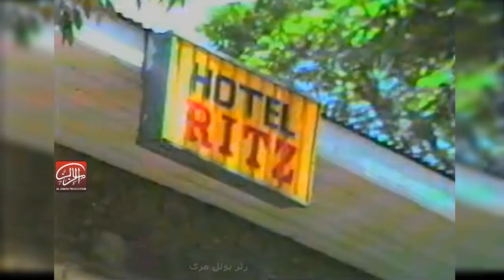Golden Memories Part-2 || Garage and Tour-1989 | Syed Jaffar u Zaman Naqvi al Bukhari Sarkar(dzt)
# ilm o Irfan , # irfan e Sahib uz Zaman (ajl)

Golden Memories.
Garage and Tour Programme of Syed Jaffar uz Zaman Naqvi al Bukhari Sarkar(dzt) at Islamabad and Khari Murat(Fateh Jang)

CREDIT COMON LICENCE,
Details

Allah Hu Toomba Kehnda - Gurdas Maan
Sound recording
29:16 - 32:54  play match
MovieBox Record Label
Tseries Music

Sauda Ho To Aisa Ho - Abida Parveen
Sound recording
19:38 - 25:24  play match
The Orchard Music
On behalf of: Oriental Star Agencies Ltd

Ishq Ka Raaz Agar Na - Abida Parveen
Sound recording
32:53 - 35:39  play match
The Orchard Music

Bengali Folk Song - John Wubbenhorst
Sound recording
0:06 - 5:03  play match
The Orchard Music
CD Baby
On behalf of: Facing East Productions

Kuch Iss Ada Se Aaj - Abida Parveen
Sound recording
39:25 - 47:39  play match
The Orchard Music

Aadmi Aadmi Se Milta - Sufiana Safar With Abida Parveen - Abida parveen
Sound recording
9:53 - 14:01  play match
The Orchard Music
Shemaroo Music
On behalf of: Nupur